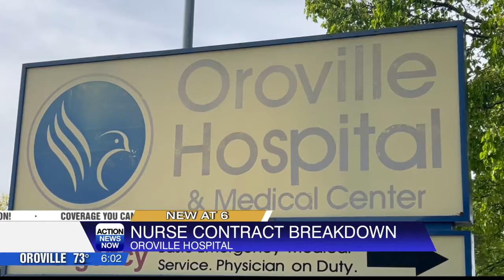Oroville nurses reach contract agreement with hospital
After being in contract negotiations since 2023- the Oroville Hospital and its Registered nurses agreed.